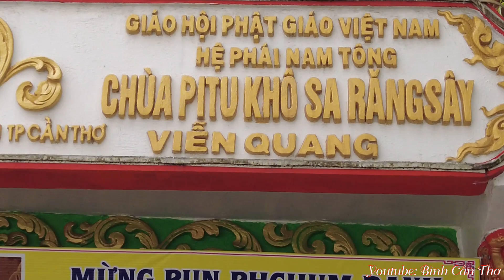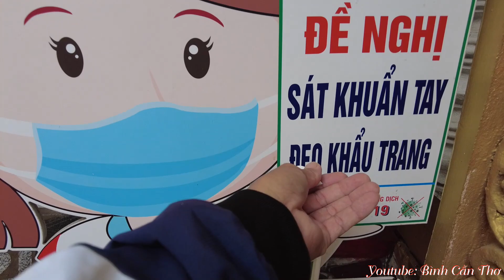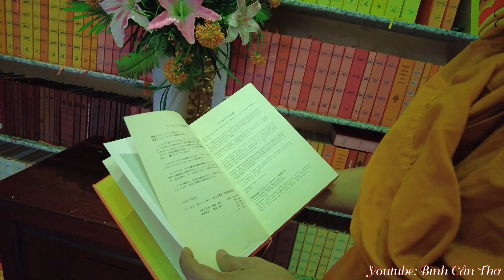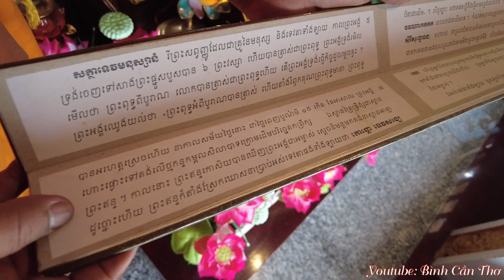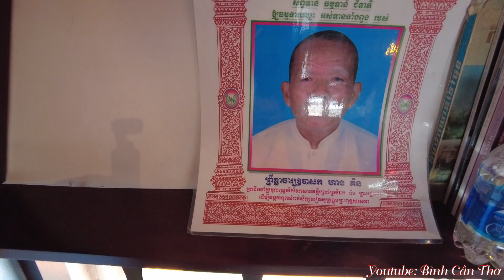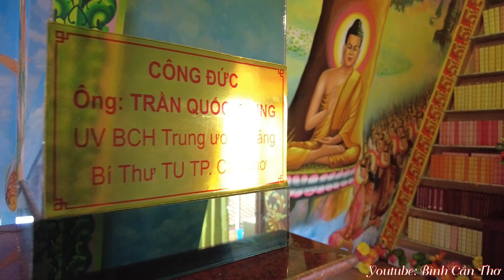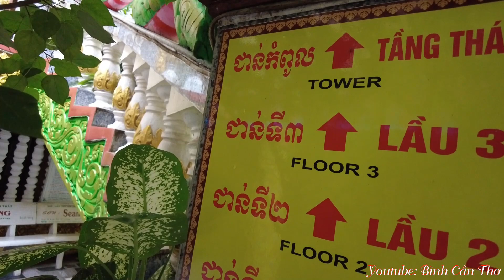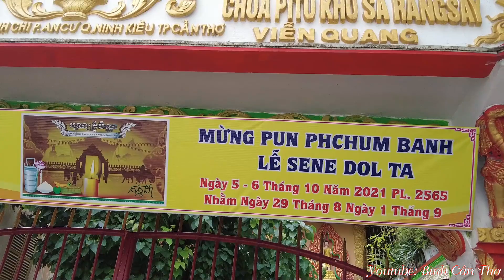VIẾNG CHÙA KHMER CÓ 1 KHÔNG 2 TẠI TPCT,,,"GẶP SƯ TRỤ TRÌ RẤT ĐÁNG KÍNH"... 16.11.2021.